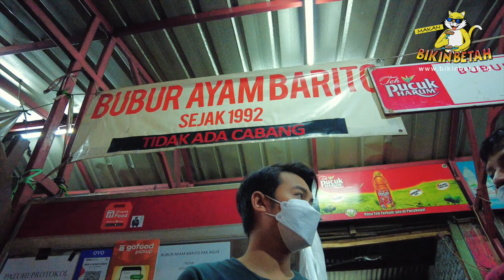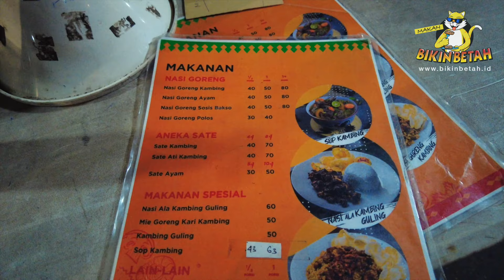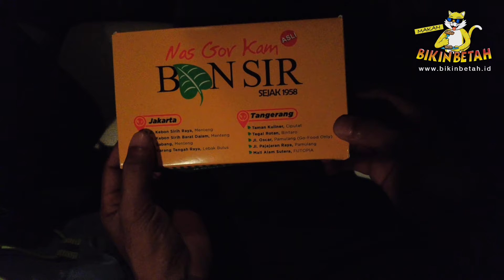Bikin Betah!! Street Food Legend dan Masih Eksis yang Wajib Kamu Coba di Jakarta!!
Haloooo kali ini BIKIN BETAH mau ngumpulin orang-orang yang kalo malem tuh perutnya ga bisa diem alias laper mulu!!

Hahaha kamu pasti gitu juga kan? Ngaku dehhhh ...

Apalagi suasana Jakarta tuh emang enak banget buat jalan-jalan malem sambil kulineran gitu ya kan. Nah pas banget nih kita mau ngasi info street food yang wajib kamu coba di Jakarta!!

Kali ini kita jalan ke kawasan Jakarta Selatan. Nah yang spesial lagi tempat yang mau kita kunjungi saat ini adalah tempat nongkrong sekaligus kulineran yang udah ada dari tahun 90an loh gaiss …

Keren kan!! Tempatnya legend dan masih eksis sampai sekarang. Wihh penasaran kan tempatnya yang mana aja?

Yuk ikutin terus yaa…